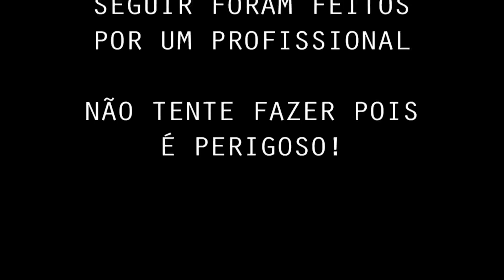Melhor Faca Sobrevivência e BushCraft cortando até cabo de Aço - Cavallini Explorer by Ricardo Vilar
Quer ser escoteiro?!